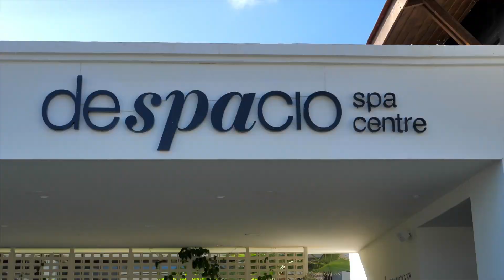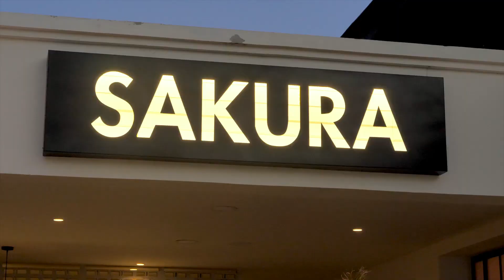OCEAN EL FARO PUNTA CANA REPUBLICA DOMINICANA